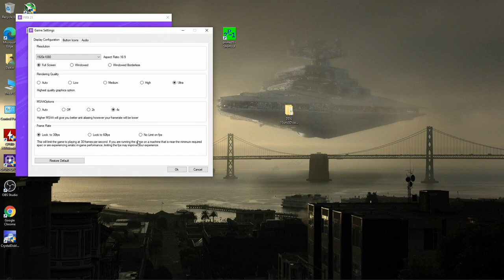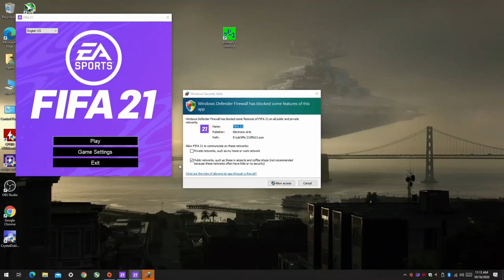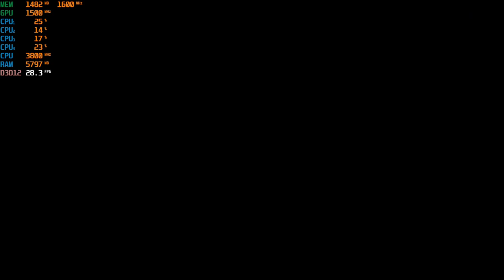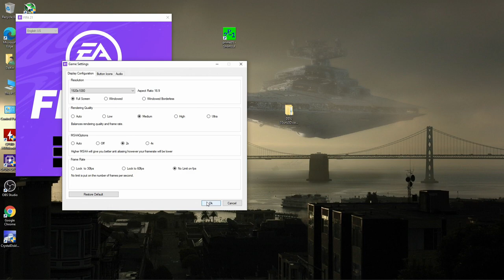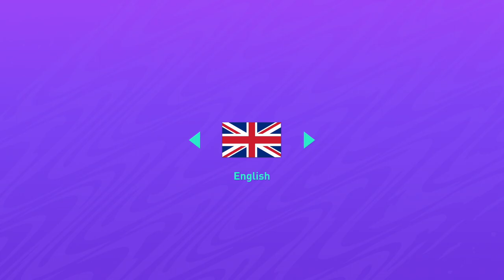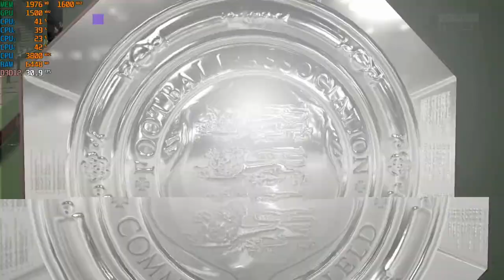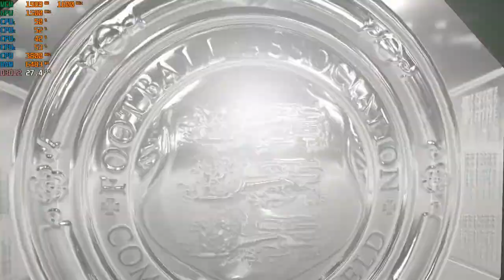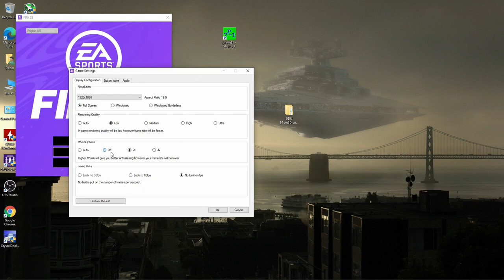FIFA 21 - 1080p Gameplay with the Ryzen 3 2200G Vega 8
Ram: 16gb DDR4 3200mhz OC (CL 16) {3000mhz stock speed}
OS: Windows 10 Pro
Res: 1080p
Settings:  Ultra, High, Med. & Low ; DX12